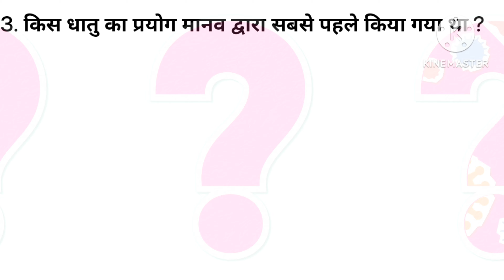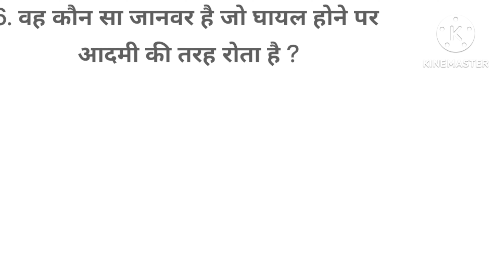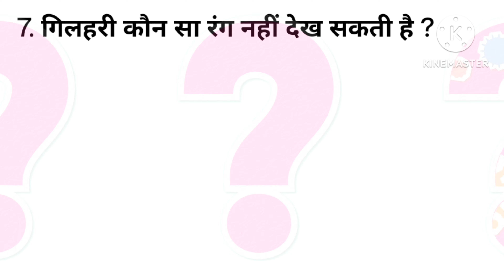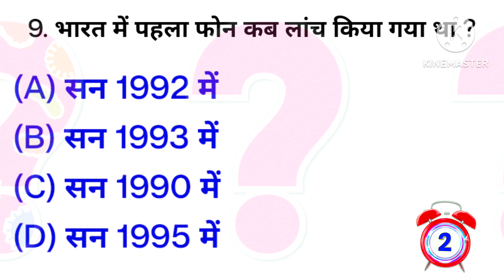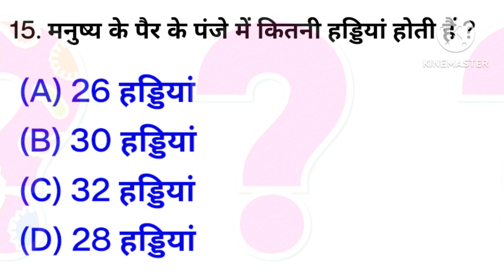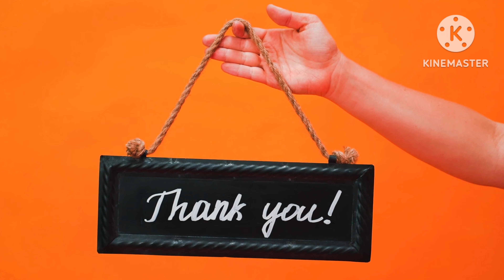Intresting GK Questions।। GK in Hindi ।। GK Quiz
Your Queries 👇👇
1. GK
2. General Knowledge
3. Important GK Questions and answer for 4. Competitive Exams
5. Quiz Test
6. Gk study
7. Important gk
8. Quiz test
9. competitive quiz
10. competitive general knowledge
11. GK in Hindi
12. general knowledge quiz
13. quiz questions
14. general knowledge questions
15. gk quiz
16. general knowledge questions with answers
17. gk question in hindi
18. GK Question Answer
19. India GK
20. hindi gk
21. samanya gyan
22. gk questions
23. india gk in hindi
24. 2023 gk questions and answers
25. lucent gk
26. lucent gk
27. lucent gk in hindi video
28. lucent GK in hindi
29. lucent geography in hindi
30. lucent geography
31. geography gk question
32. geography gk in hindi
33. lucent 1000 question
34. lucent 1000 prashn
35. lucent gk ka nichod
36. lucent gk important question
37. lucent gk important question in hindi
38. lucent gk important topics
39. lucent ka nichod science
40. lucent for ssc cgl
41. lucent for ssc
42. lucent for railway
43. geography gk
44. lucent mcq
45. lucent mcq in hindi
46. lucent book gk
47. gk
48. gk questions and answers
49. gk question
50. general knowledge
51. Current affairs
52. gk questions
53. g k
54. general knowledge question
55. g k questions and answers
56. gk ke question
57. question
58. general knowledge questions and answers
59. samanya gyan
60. g.k questions in hindi
61. gk question answer
62.
63. gk ke sawal
64. knowledge
65. question answer
66. general knowledge questions
67. gk knowledge
68. जनरल नॉलेज
69. जीके
70. gk quiz
71. g.k
72. gk ka question
73. ips question and answer
74. gk
75. gk question
76. gk afroz
77. gk questions
78. gktoday
79.gk tricks
80. gk study adda
81. gk video
82. gk live
83. gk by kumar Gaurav sir
84. gk by khan sir
85. gk today current affairs
86. question
87. सामान्य ज्ञान
88. general knowledge ke question
89. gk knowledge
90. gk dijiye
91. general class
92. general knowledge ki video in hindi
93. general knowledge gk
94. general knowledge questions and answers
95. General knowledge video
96. General knowledge 2024
97. general knowledge for kids
98. general knowledge quiz
99. general knowledge ke question
100.
101. GK
102. gk question
103. gk questions and answers
104. general knowledge
105. g k
106. g k questions and answers
107. general knowledge questions and answers
108. gk question answer
109. g.k
110. question answer
111. question
112. जीके
113. gk
114. g.k questions in hindi
115. general knowledge questions
116. knowledge
117. general knowledge question
118. g. k
119. quiz
120. g k question
121. GK STUDY
122. Gk Study
123. GKSTUDY
124. gk gs
125. gk ke sawal
126. gk ka question
127. जीके क्वेश्चन
128. gk 2021
129. gk 2022
130. gk 2023
131. gk 2024
132. जीके स्टडी
133. g.k. question with answer
134. answer
135. lucent gk
136. GK 2022
137. GK 2023
137. GK 2023
138. GK 2024
139. g,k
140. जीके के सवाल
141. gk general knowledge
142. जनरल नॉलेज
143. gk knowledge
144. gk questions and answers 2023
145. gk questions and answers 2024
146. gk questions and answers in hindi
147. GK Police
148. GK IAS
149. GK IPS
150. g. k. question in hindi
151. janral nolej in hindi
152. GK STUDY 2022
153. GK STUDY 2023
154. GK STUDY 2024
155. tense
156. current affairs
157. g.k questions
158. gk today current affairs
159. जी के
160. GK
161. GK
162. Gk
163. gK
164. G K
165. Gk quiz
166. GK
167.
168.
169.
170.
171. GK ki Video
172. Good sawal
173. सवाल आपके जवाब हमारे
174. GK ka सवाल
175. जीके.
176. GK.
177. Lucent new
178. GK STUDY Lucent
179. GK Hindi Question
180. सवाल
181. question and answers
182. new gk question
183. new gk questions
184. hindi question
185. gk question gk question
186. answer
187. gk dijiye
188. general knowledge question answer
189. जीके जीके
190. g k 2023
191. g k 2024
192. gk gk gk
193. GK GK GK
194. जीके का क्वेश्चन
195. samanya gyan
196. GK number 1
197. GK Question
198. gk question
199. gK question
200. Gk GK gK जीके gk